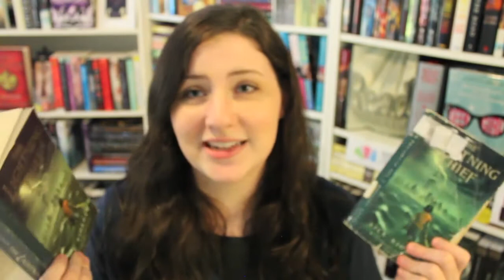Q&A #2! | July 2015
Thank you guys so much for submitting your questions on Instagram and YouTube! I had so much fun answering them, and if you have any more questions then comment them below and I'll try to answer them in my next Q&A! :D

Thank you guys SO much for your support; it means the world to me!
-Lizzie